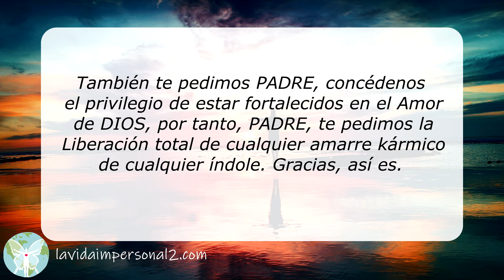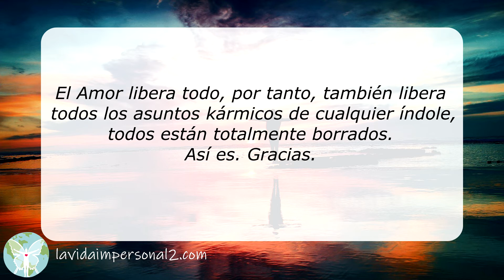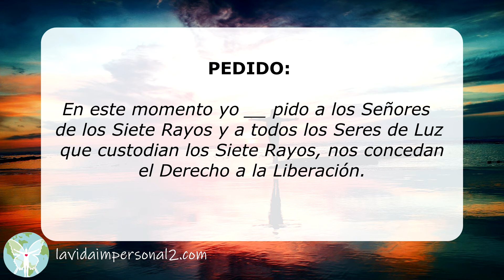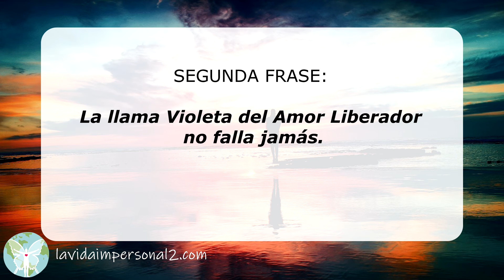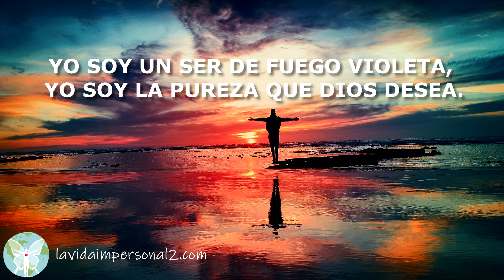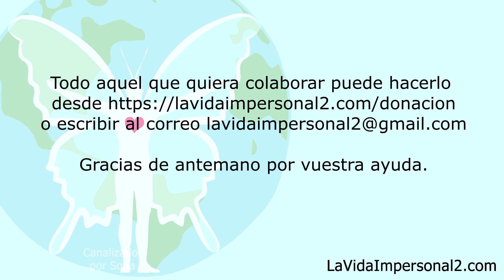DIOS NOS CONCEDE EL DERECHO A LA LIBERACIÓN - Comunicado Pleyadiano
Es importante que escuchen el comunicado de los Siete Rayos y de la Integración de los Siete Rayos, antes que este:

(566) Se sorprenderán todos cuando nos vean, somos sus hermanos, hemos sido rechazados por diversas circunstancias, no importa ahora el por qué. Sin embargo, nosotros persistimos porque es nuestro trabajo dado por nuestro PADRE y lo haremos pase lo que pase.

¿Por qué? Preguntarás. Porque nosotros hemos vivido en la Tierra y hemos vivido situaciones críticas, aprendimos a darnos cuenta que los pensamientos que albergamos en nuestras mentes son los causantes de todo el desorden interno y externo que pasa en nuestras vidas. Por tanto, estamos en la campaña de enseñar a sanar pensamientos antes que cualquier otra cosa y hemos logrado hazañas grandiosas con este propósito.

Nosotros lo que hacemos es visitar mundos como este dando enseñanzas superiores.

Amigos Hermanos, seremos nosotros, los Pleyadianos, los salvadores de vuestro mundo. Todos están en situaciones difíciles, haremos lo siguiente:

Ustedes no pueden aceptar una dictadura bajo ninguna circunstancia. Aparecerán anuncios para querer obligarlos a entregar su libertad, no lo hagan.

Nosotros formaremos grupos para capacitar a todos aquellos que no sepan qué hacer y todo desde sus hogares, absorberán comunicados que nosotros les enviemos, esto para que se capaciten.

Nosotros somos los Pleyadianos y les decimos, ustedes pueden liberarse, solo requieren conocimiento de quiénes sois como Hijos de DIOS. Repetimos, ustedes ignoran lo QUE SON como Hijos de DIOS.

Si ustedes siguen escuchando, solo escuchando inicialmente, descubrirán que este es el tiempo del  no tiempo, lo llaman así porque todo se está viviendo al mismo tiempo. Podréis entender y hacer proezas que nunca creerían poder hacerlas, esto es verdad.
Este es el tiempo en el que la verdad prevalecerá, confíen.

Hemos enviado mucha información valedera a esta canalizadora, ella ha aportado su tiempo y sus recursos para hacer esta labor.
Les comunicamos lo siguiente:

Son ustedes los protagonistas de sus propias vidas y nada ni nadie debe intervenir en vuestro proceso, si ustedes escucharan los comunicados lograrían un reconocimiento de vosotros mismos, que eso es lo que necesitamos que hagan para que descubran que ustedes como individuos pueden empoderarse para su liberación y la de toda la Humanidad.

Vamos a expresar a viva voz el Derecho a la Liberación. Esta parte es importante, es necesario que los pedidos y las frases las repitan porque estamos pidiendo al PADRE y a todos los Seres que custodian los Siete Rayos para que nos concedan el Derecho a la Liberación.

Repetimos, pediremos a todos que la expresen a viva voz, los pedidos y las frases.

Esto que estamos haciendo es el mejor camino, pediremos al PADRE lo siguiente:

PADRE, eres Tú, el dador, el proveedor, te pedimos nuestro Derecho a la Liberación.

PADRE, estamos todos agradecidos recibiendo Tus Bondades, concédenos nuestra Liberación a todos y a cada uno de los Seres Humanos en esta Tierra a través de los Siete Rayos para tu obra, PADRE. Gracias.

También te pedimos PADRE, concédenos el privilegio de estar fortalecidos en el Amor de DIOS, por tanto, PADRE, te pedimos la Liberación total de cualquier amarre kármico de cualquier índole. Gracias, así es.

Estamos pidiendo a nuestro PADRE, saldar, cancelar cualquier saldo kármico de cualquier índole para todos en el Planeta.

Vamos a repetir lo siguiente:

El Amor libera todo, por tanto, también libera todos los asuntos kármicos de cualquier índole, todos están totalmente borrados. Así es. Gracias.

Esto es así para todo aquel que lo ve así y lo siente así.

Repítelo las veces que puedas, te beneficiará grandemente.

Ahora, imploramos a Nuestro PADRE que a través de los Guardianes de los Siete Rayos y de  todos los Seres de Luz que custodian los Siete Rayos, nos envuelvan, nos envuelvan, nos envuelvan en los Siete Rayos todo el tiempo que sea necesario. Gracias, así es.

Somos los Pleyadianos en acción constante.

Ayúdense, enfóquense, tomen momentos de silencio.

Canalizadora Sofía

JOEL representante de las Naves y Sofía tienen un Grupo en WhatsApp “VOLUNTARIOS EN ACCIÓN para la obra del PADRE”.